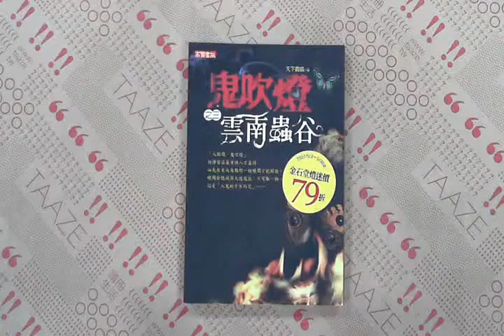TAAZE｜鬼吹燈第一部（3）：雲南蟲谷 二手書書況 9861850562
TAAZE｜讀冊生活網路書店「鬼吹燈第一部（3）：雲南蟲谷」，找二手書請至